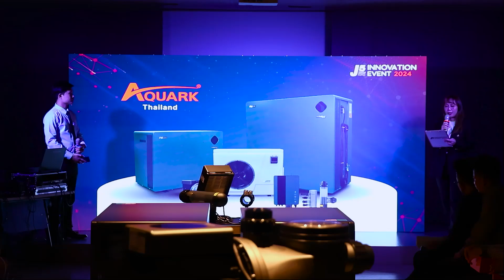ภาพบรรยากาศงาน J5 Innovation Event เปิดตัวสินค้าแบรนด์นวัตกรรมใหม่ "Aquark"🧡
📸พามาดู! ภาพบรรยากาศงาน
"J5 Innovation Event 2024"🎉
งานนวัตกรรมสินค้าสระว่ายน้ำประจำปี 2567
เปิดตัวสินค้าแบรนด์นวัตกรรมใหม่ "Aquark"🧡

✨"Aquark" ครั้งแรกในอุตสาหกรรมสระว่ายน้ำ
ที่ใช้เทคโนโลยี Inverter ในทุกอุปกรณ์
การทำงานแบบไร้เสียงขั้นสูงสุด และการควบคุมการทำงานหลากฟังค์ชั่น
ผ่าน Application ถือเป็นนวัตกรรมและสิทธิบัตรเฉพาะของ Aquark เท่านั้น !

👩‍💼 ภายในงานยังมีการบรรยายการใช้งานและจุดเด่น
ของสินค้าใหม่ๆจากอีกหลากหลายแบรนด์ชั้นนำในตลาดสระว่ายน้ำ
อาทิ HAYWARD, WATERCO, SWIMPRO และ JESTA

ทาง J5 ขอขอบคุณลูกค้าทุกท่านที่ไว้วางใจเลือก
ผลิตภัณฑ์และบริการของ J5 มาโดยตลอด
หวังเป็นอย่างยิ่งว่าเราจะได้ดูแลและเป็นคู่คิด
เรื่องธุรกิจสระว่ายน้ำให้กับลูกค้าทุกท่านตลอดไป💙💦